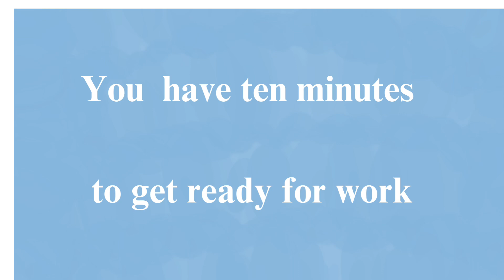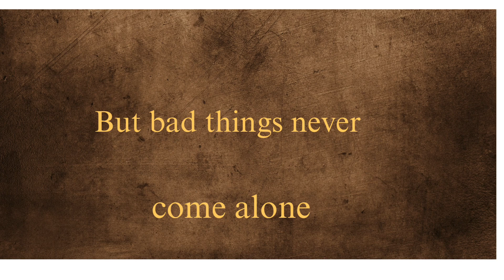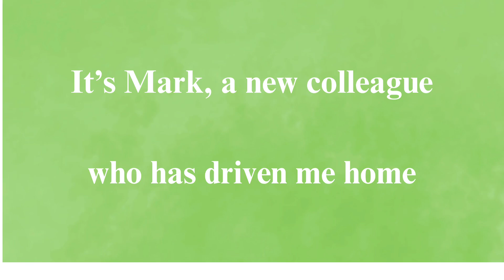How Mr. Fred can help redirecting his son Jack to a good path of life